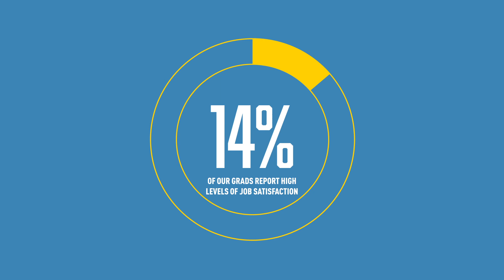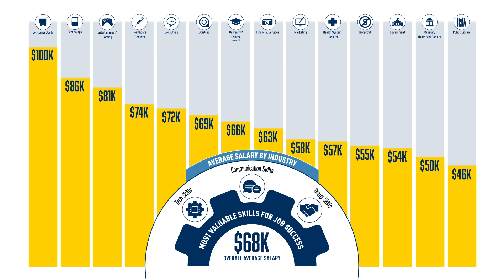2017 School of Information Employment Report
See where School of Information graduates end up, and average salaries by field.